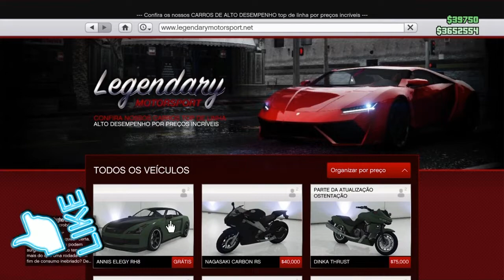GTA 5 🎮 PS4 🔴 PERSONALIZANDO ELEGY RETRO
▬▬▬▬▬▬▬▬▬ஜ۩۞۩ஜ▬▬▬▬▬▬▬▬▬
▓▓▓▒▒▒░░░ POLICIA_FBI ░░░▒▒▒▓▓▓

【✔】 ID .  POLICIA_FBI

✅   🎮 PS4  :

★VAMOS:
✔Curtir
✔Comentar
✔Compartilhar
✔Inscrever-Se ✔

 🎮 PS4

▬▬▬▬▬▬▬▬▬▬▬ஜ۩۞۩ஜ▬▬▬▬▬▬▬▬▬▬▬▬▬
▬▬▬▬▬▬▬▬▬▬▬ஜ۩۞۩ஜ▬▬▬▬▬▬▬▬▬▬▬▬▬